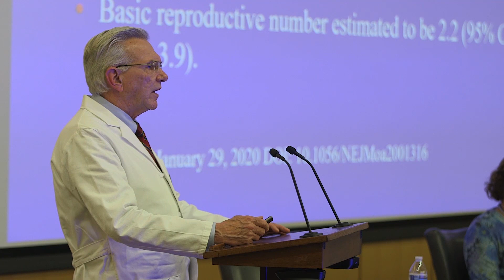Coronavirus (COVID-19): Panel discussion overview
Coronavirus (COVID19): Don't Let Misconceptions Eclipse the Truth. An overview of the Public Health Grand Rounds held on March 4, 2020 in Lester Hall.